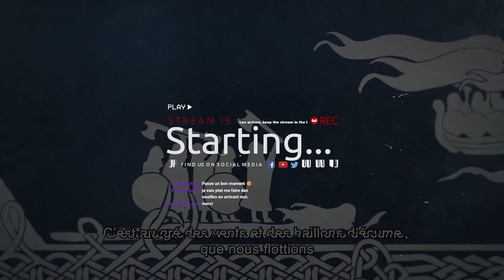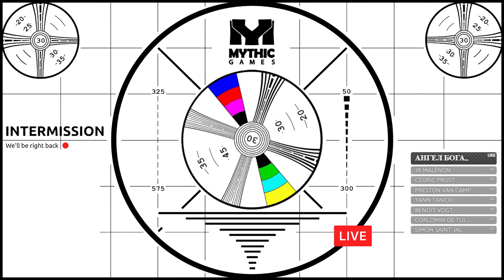Q&A May 11th with Leo LIVE!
Come celebrate the end of the Anastyr campaign with Leo Live!